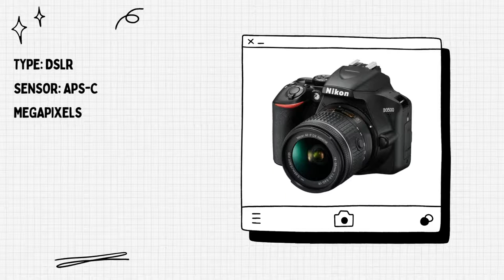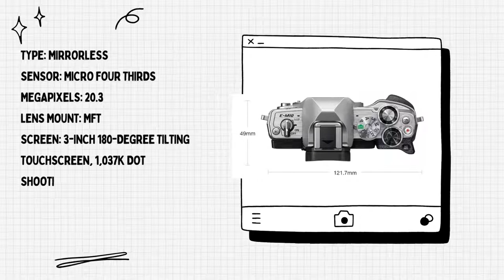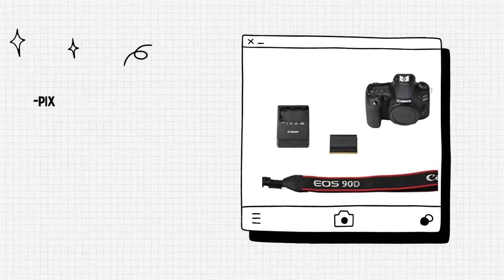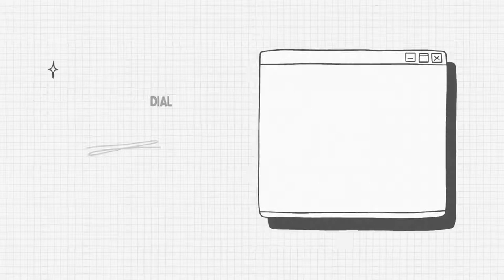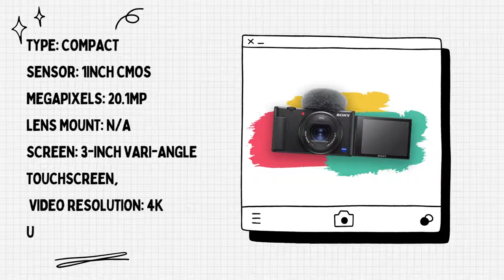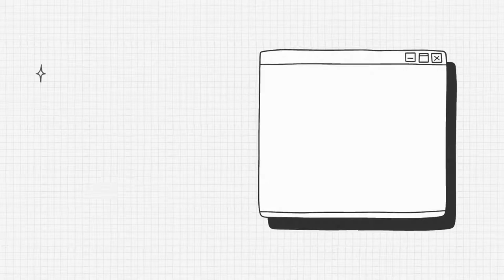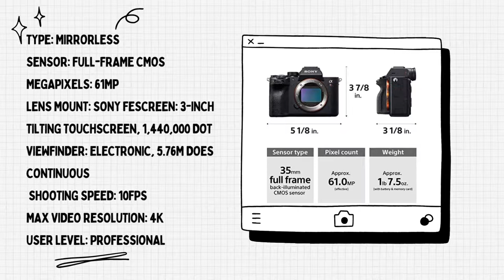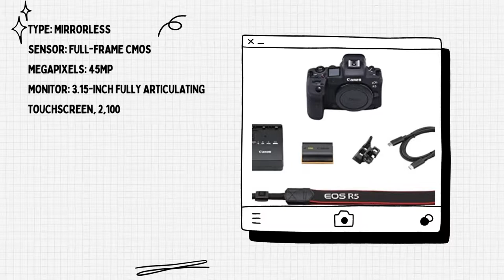Best cameras for Vlogger and photography 2023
Looking for the perfect camera for your next YouTube video or photography project? Look no further! In this video, we'll give you our top picks for the best camera for Vlogging and photography in 2023.

From entry-level cameras to prosumer cameras, we've got you covered. In this video, we'll discuss the different factors to consider when choosing a camera for your next project, and give you our top picks for the best cameras for Vlogging and photography in 2023. So make sure to watch this video to get the perfect camera for your next project!

1- Nikon D3500
2- Olympus OM-D E-M10 Mark IV
3- GoPro Hero10 Black
4- Canon EOS 90D
5- Fujifilm X-S10
6- Sony ZV-1
7- DJI Pocket 2
8- DJI Mini SE
9- Sony A7R Mark IV
10- Canon EOS R5

Chapters :
0:00 Intro
0:26 Nikon D3500
1:26 Olympus OM-D E-M10 Mark IV
2:24 GoPro Hero10 Black
3:00 Canon EOS 90D
3:52 Fujifilm X-S10
4:42 Sony ZV-1
5:28 DJI Pocket 2
6:23 DJI Mini SE
7:16 Sony A7R Mark IV
8:08 Canon EOS R5

Hello My Friends and welcome, Even for experienced photographers, picking the finest camera can be challenging because there are so many different models and price ranges to consider. The greatest camera for photography isn't always the most costly or powerful model; rather, the best camera for photography is the one that is best suited to your needs. Here is our ranking of the top 10 cameras available today for all types of photographers and others.

those are the best cameras you Could buy.
What is your experience?
Do you have a question about the cameras? , Share it in the comments below.
How we test the best cameras
Both in controlled lab settings for DSLRs and mirrorless cameras, as well as in actual shooting situations, we test cameras. Our laboratory tests examine signal-to-noise ratio, dynamic range, and resolution. ISO resolution charts are used to assess resolution, DxO Analyzer test equipment is used to measure dynamic range, and DxO Analyzer is also used to analyze noise throughout the ISO range of the camera. We base our comments in buying guides on both laboratory and real-world testing data.